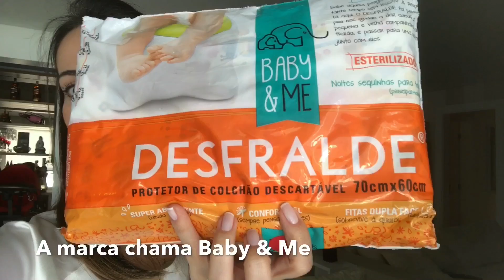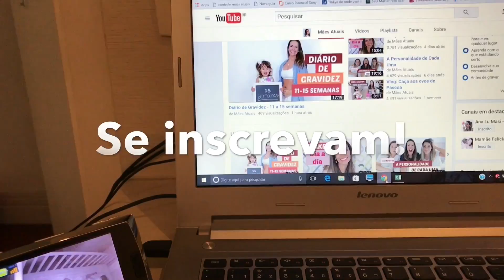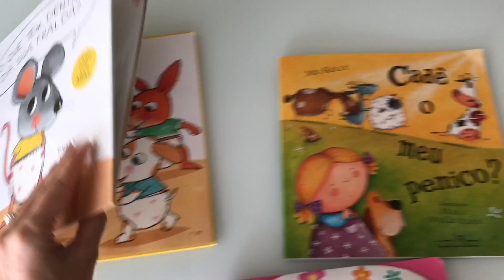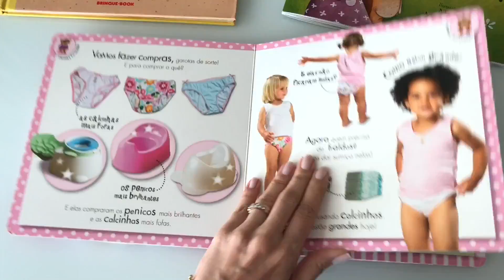O Desfralde Começou! Dicas e Pensamentos...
Mostrei nosso primeiro dia completo do desfralde, as conquistas, os escapes, dicas, livros, pensamentos e tudo que cerca esse assunto tão temido pelos pais.